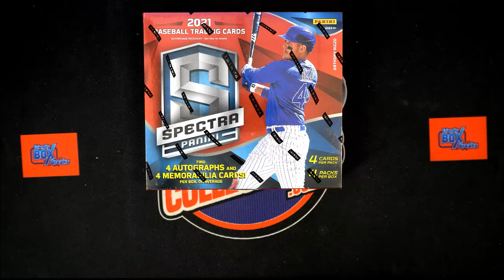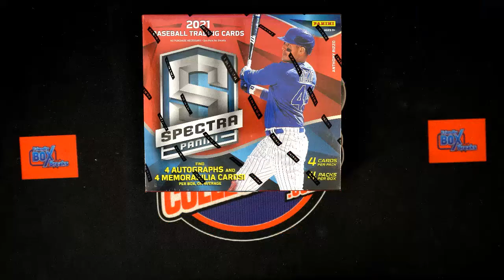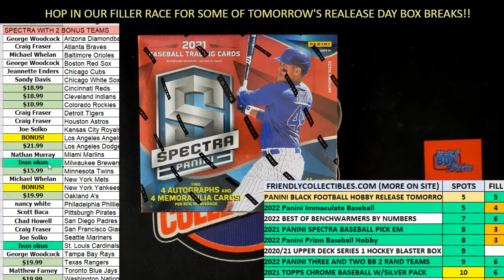2021 Panini Spectra Baseball Hobby Box FILL B ID 21SPECTRPYT626